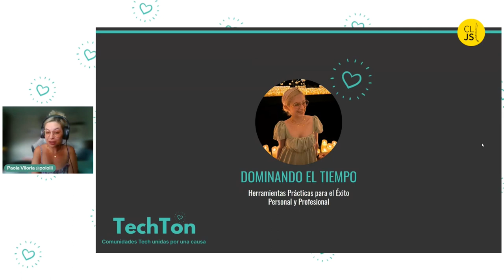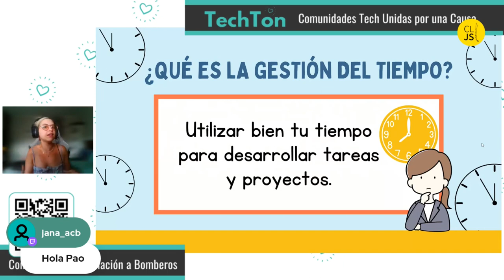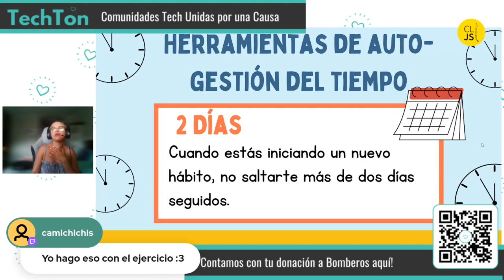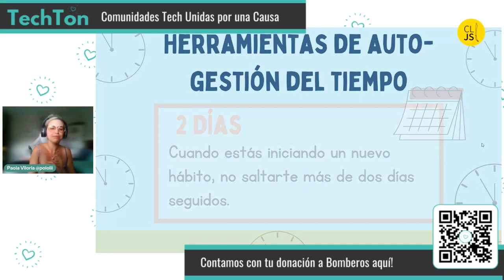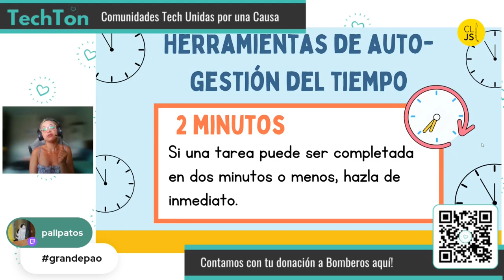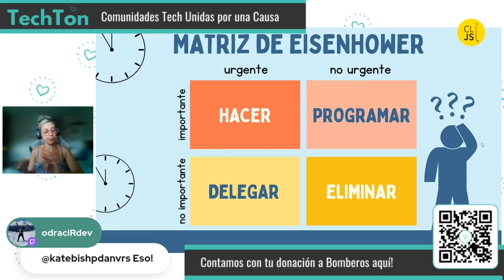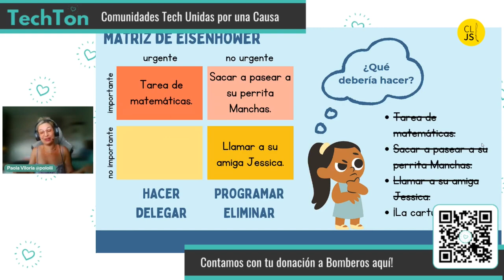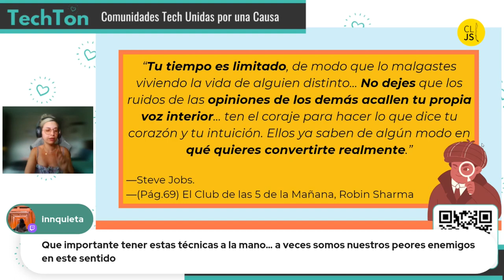Dominando el tiempo: Herramientas prácticas para el éxito personal y profesional - Paola Viloria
Sobre Paola Viloria:

Ex estudiante de psicología que al emigrar hizo un cambio de carrera de 180°, decidió convertirse en desarrolladora y desde entonces ha aprovechado su rápido aprendizaje para enseñar a quienes lo necesiten con el objetivo de retribuir lo que el área TI ha hecho por ella y consolidar sus propios conocimientos.